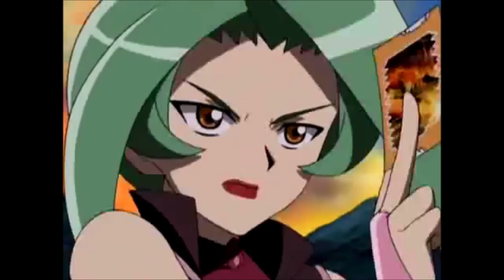Dinosaur King All Move Cards (Season 1)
I had this on standby since...a year ago I think? Anyways, here it is at last.